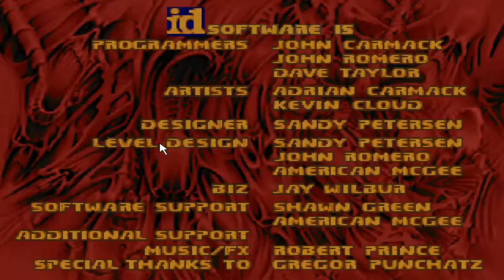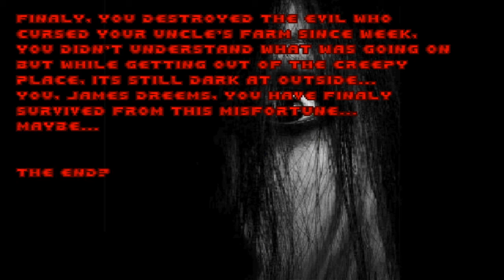doom 2 flesh season v4 skulltag no deaths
(note) the only reason i put skulltag is because i played it with skulltag because the flash light does not work in zandronum i have been playing these skulltag mods with zandronum with skulltag content in the future i may redo dead silence 1 becuase of that mistake but link for the wad an my discord

this is made by audom moy

also i forgot it can be played on gzdoom but the light maybe unstable

link from the creator

my doom archive